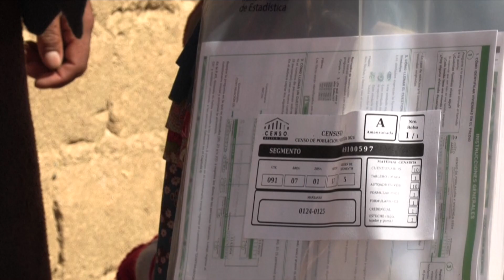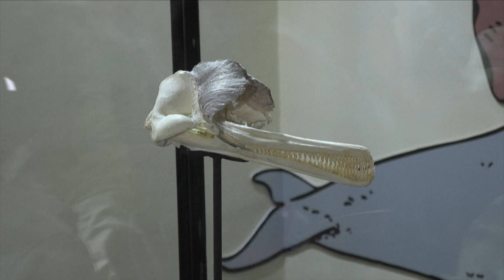América Latina Ahora: Candidatos presidenciales en Venezuela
Esta semana en América Latina Ahora: Candidatos presidenciales en Venezuela. Además, dengue en Argentina y censo poblacional en Bolivia. Con Michelle Begue y Joel Richards